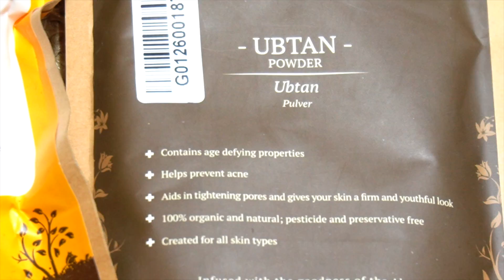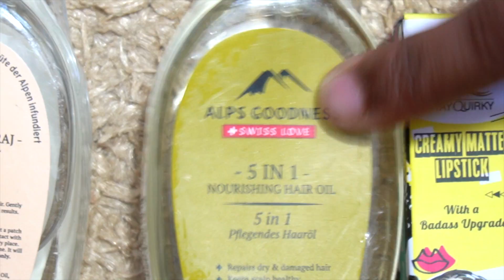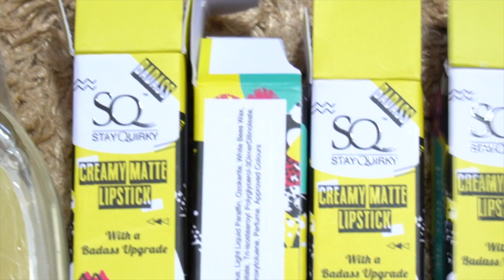SRINAGAR HOUSE BOAT||DAL LAKE||SWAN HOUSE BOAT EXPLORE||ఇంద్ర లోకం లా వుంది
Hi folks,

Stay Quirky Lipstick Creamy Matte With BadAss Upgrade - Red - Built To Be Famous 32 (3.5 g)
Stay Quirky Lipstick Creamy Matte With BadAss Upgrade - Pink - Dont Be Shy Ask Me Out 34 (3.5 g)
Stay Quirky Lipstick Creamy Matte With BadAss Upgrade - Pink - Put Your Lips On Mine 9 (3.5 g)
Stay Quirky Lipstick Creamy Matte With BadAss Upgrade - Pink - Youre Invited For Baby Making 61 (3.5 g)
Big Beauty Blowout 2020 on 11th &12th December
The offers are on brands (Stay Quirky, NY Bae, Good Vibes, Purplle, Alps Goodness, DermDOC, Vayam)
Buy worth 649 and get #1 Bestseller Good Vibes Rosehip serum Free
Buy worth 999 and get additional Lipstick Free
Buy worth 1499 and get additional Makeup pouch worth Rs 449 Free
Also running a Purplle Wedding Kit with a Trousseau box free

xoxo
Neelima🌺❤️